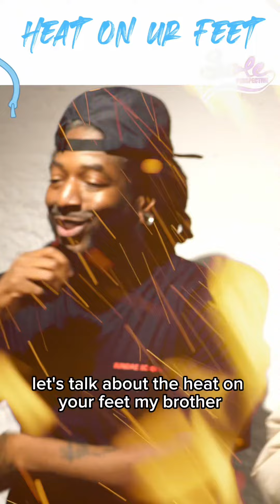Heat On Ur Feet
Heat On Ur Feet w/ @mont3ga

Whats a shoe every New Yorker Have in there closet?

We talk all things New York and the Unifrom that is required for stepping in these Harlem streets 😂🦾